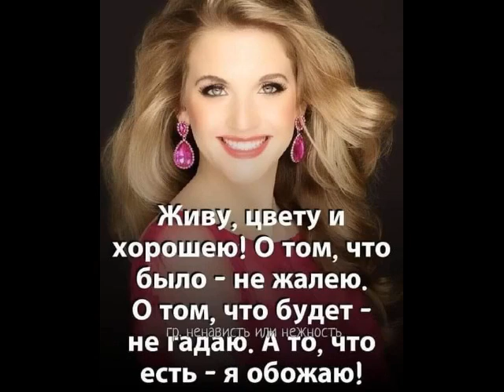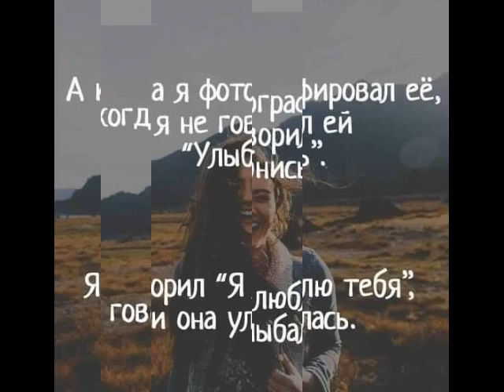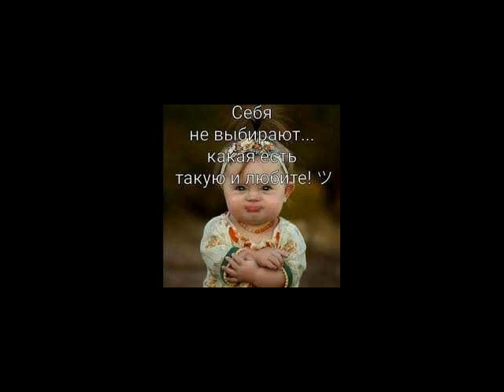Твоя улыбка от Даниила.)